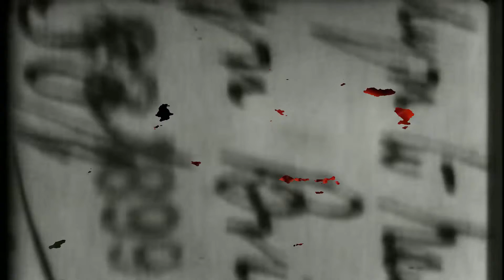Looking With Robot Eyes - INFECTIOUS DESCENDANT 2015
"New you tube only video"
INFECTIOUS DESCENDANT 2015
Looking With Robot Eyes.